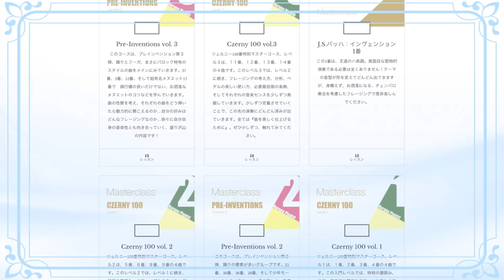【ピアノ】速い曲を軽やかに弾きたい！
🌸新機能Special Thanksボタンで、レッスンチップをお送り頂けます🌸

ピアノオンラインアカデミーはこちら！

綺麗な手の形ってどんなの？✨
自分の演奏がイマイチ…😨
速い曲をかっこよく弾きたい！
とにかくピアノが上手になりたい！

そんな悩めるピアの学習者の皆さんに、

イタリア仕込みのピアニストがアドバイス🎵